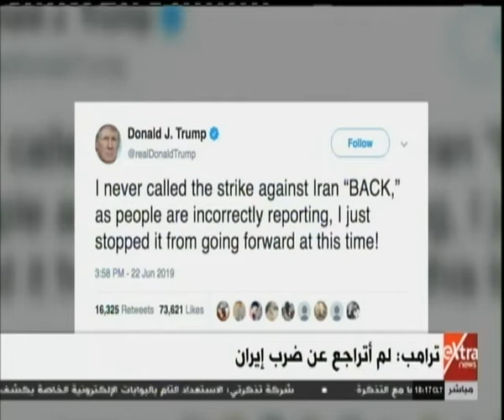غرفة الأخبار | إيران تهدد بتقليص التزاماتها النووية والرئيس الأمريكي يعلن فرض عقوبات إضافية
غرفة الأخبار | إيران تهدد بتقليص التزامتها النووية والرئيس الأمريكي يعلن فرض عقوبات إضافية   | 23 يونيو 2019